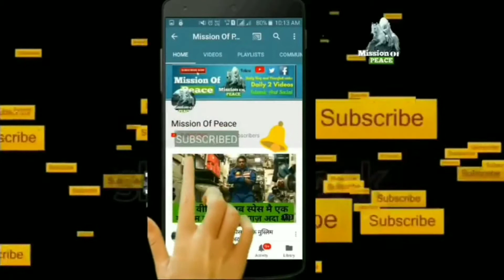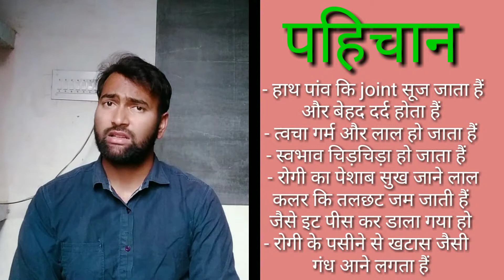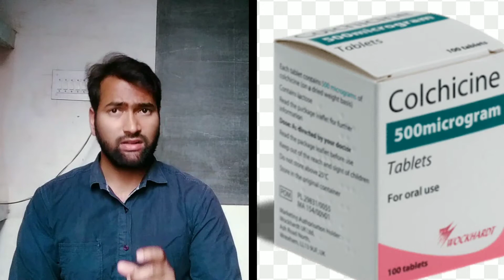gout disease।gout treatment।gout attack।gout disease in hindi।gout in hindi। Vikas DHP। गठिया रोग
इसमे दिए गए medicine को use करने से पहले doctor से सलाह ले क्योकि ईसके खतरनाक side effect हो सकत